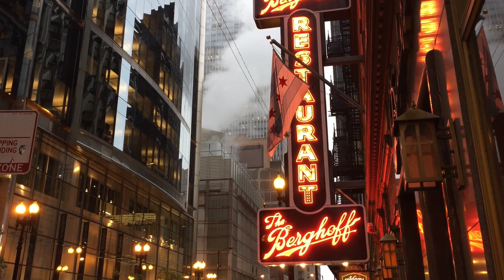Top 10 Best Cities in The World 2022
Travel Destination Top 10 Best Cities in the world 2022.
After Recovering from covid 19 world is again travelling and having fun in the life.
We will let you know about the world greatest cities for traveling and living purpose in this year.
Today we will look into the best cities in the world for year 2022.
This list is based upon the scores given by residents and the traveller coming around the globe into these cities.
Scores includes places to visit as well as to live. Thriving nightlife. amazing food and drink, and art, culture and museums galore restaurant  and the bar circuit.  Theatre and the art galleries.
Top 10 Best Cities in the world 2022 are.
Edinburgh.
Scottish capital is one of the beautiful cities to explore on foot. This is a city full of warmth that encourages self-expression across communities via its art, culture and nightlife. New places to visit in the city includes Glasgow Asian-inspired favourite Ka Pao, Stockbridge chocolate café Ocelot and Leith neighbourhood gem Cocorico. The city is also about to get Scotland’s first ‘vertical distillery’ in the form of the Port of Leith Distillery on the waterfront.

Chicago.
world-class dining, party until 4am at historic clubs, spend a day soaking up the sun along Lake Michigan, see iconic artworks or just wander among different neighborhoods
high-end restaurants on Randolph Street and the country’s first-ever Michelin-starred Filipino tasting menu to some of the best mom-and-pop Mexican joints you’ll find in a big US city.
Medellin.
the City of Eternal Spring. the only one in Colombia to have a metro system. good weather year round with worlds best  nightlife. New places to visit in medellin boutique hotels, like Quinta Ladera and Landmark suave cocktail bar Casa El Ramal just opened in Manila and Mad Radio in Provenza hosts sets by DJs from Medellín and beyond.
Glasgow.
Friendliest city in the world in 2022. With great people. the world’s first body-heated club, dancing literally helps keep the lights on. New places to visit in are vegetarian restaurant Sylvan continues the trend. recent openings include Crabshakk for seafood and cocktails and Big Counter.

Amsterdam.
The Walk able and cycle able city. The city combines a buzzy social scene and vibrant nightlife. the second most progressive city in the world. The city of expressions.
The citys festival is bach pride from august 5 to 7.amsterdam dance event in October.
Prague.
The third most beautiful city. quality of life, galleries and museums, and quality, affordable dining all over the shop it’s easy to ‘get around on public transport’ too. For some peace and quiet, in  nature. The recently completed riverbank at Náplavka has been nominated for a prestigious architecture award. Downstream, leafy Střelecký ostrov island offers timeless views.
Marrakesh.
The city is famous as an international melting pot with Community, creativity and faith in the future have seen. opening cool new boutiques like Moro and restaurants such as Mouton Noir. A new international storytelling festival greeted the city’s first post-pandemic visitors in February, La Mamounia are sporting sassy new looks and El Fenn launched the hottest Sunday music nights in town.
Berlin.
The German capital is famous for long parties. With amazing walking tours. Relax at one of the city’s beloved spas, or get your heart pumping at an all-night rave in one of Berlin’s world-renowned clubs.
Montreal.
Montreal has inspiring architecture, friendly vibes and legendary hospitality and  mix of European culture. City celebrates its culture on prime festival.
It has great food places nature nightlife a complete package of everything.
Copenhagen.
One of the World’s Greatest Green City. Get mesmerized by walking in The Danish capital.
Hire an electric go boat.Talk with cruisers.
Explore city’s world beating nightlife. Hydrofoil bikes, floating saunas, jacuzzis and much more.

Thankyou